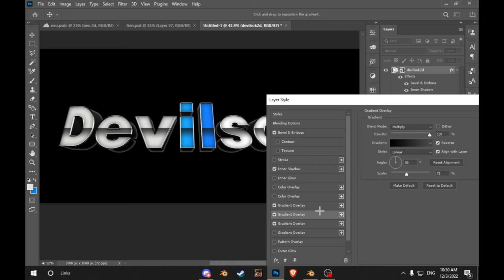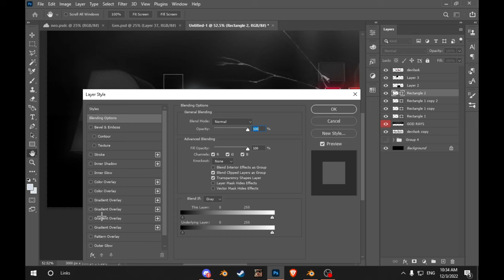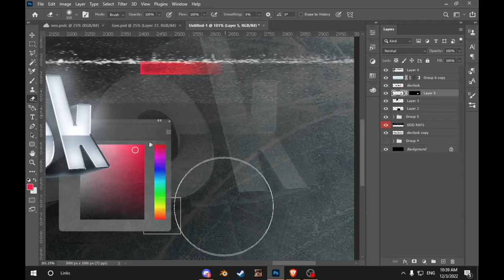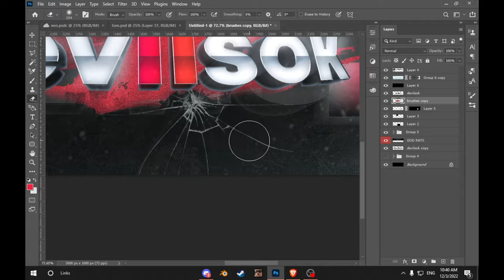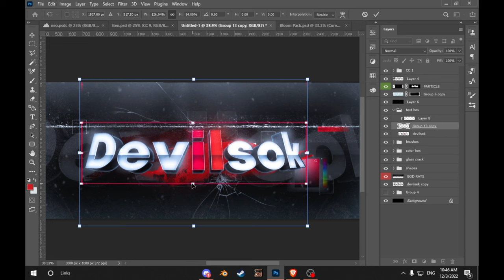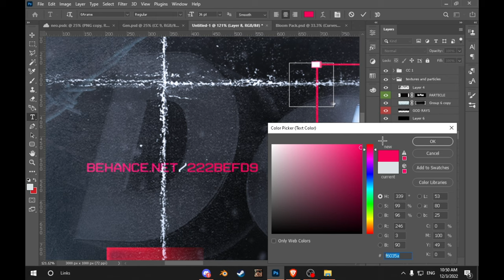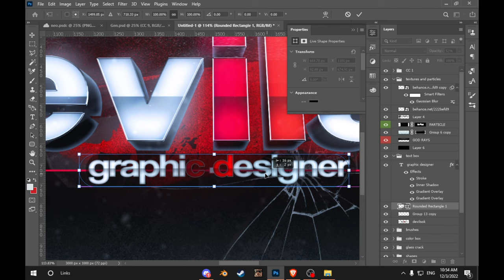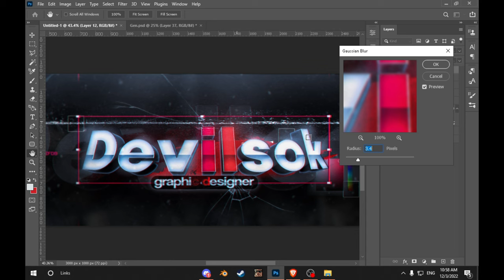This is how I made this COOL 3D Header | Speedart #3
Today I made a cool 3D Header for Devilsok! Here you can find him: